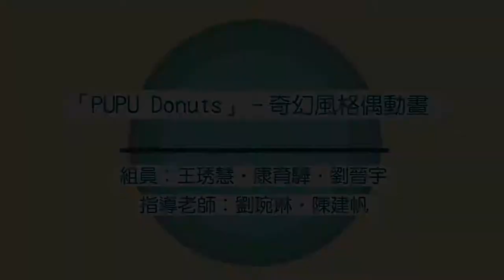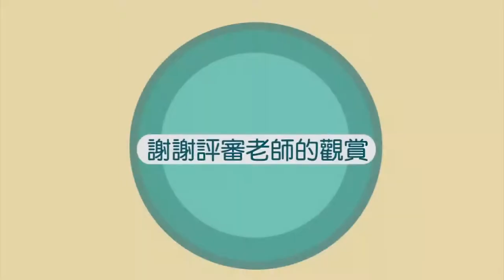106第三名_藝術群_高雄市私立中華高級藝術職業學校_「Pu Pu Donuts」-奇幻風格偶動畫